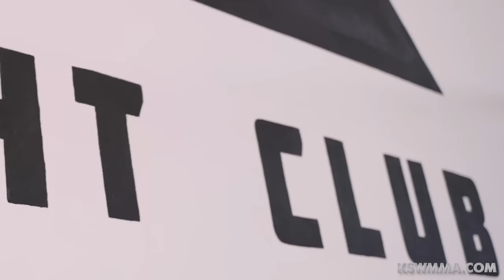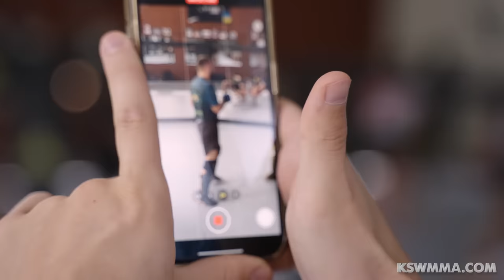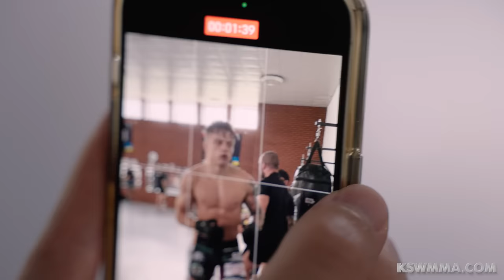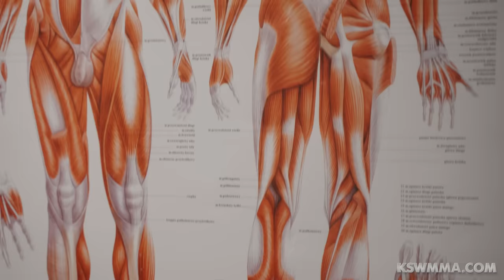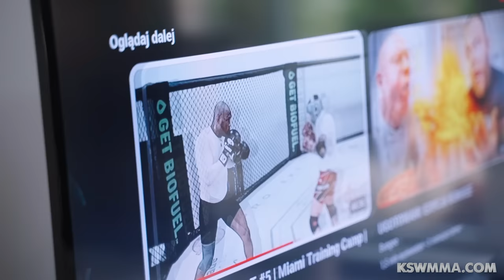Dzień z Patrykiem Kaczmarczykiem - Droga do XTB KSW 85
Zobaczcie, jak wygląda dzień bohatera gali XTB KSW 85, Patryka Kaczmarczyka.

Gala XTB KSW 85 odbędzie się 19 sierpnia w Nowym Sączu. Bilety w sprzedaży na eBilet.pl:

Gala KSW 86 odbędzie się 16 września we Wrocławiu. Bilety w sprzedaży na eBilet.pl: